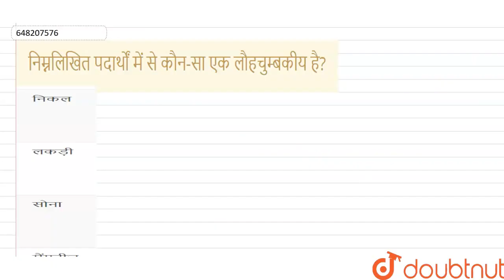निम्नलिखित पदार्थों में से कौन-सा एक लौहचुम्बकीय\nहै? | CLASS 14 | UPTET QUESTION PAPER 2018 PAP...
निम्नलिखित पदार्थों में से कौन-सा एक लौहचुम्बकीय\nहै?
Class: 14
Subject: PHYSICS
Chapter: UPTET QUESTION PAPER 2018 PAPER 2
Board:CTET

👉 Have Any Query? Ask Us.